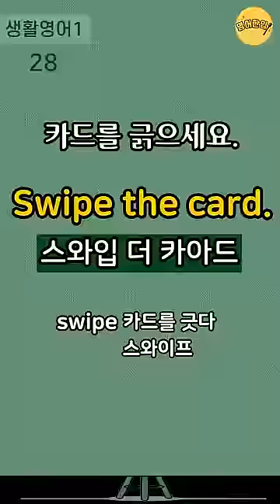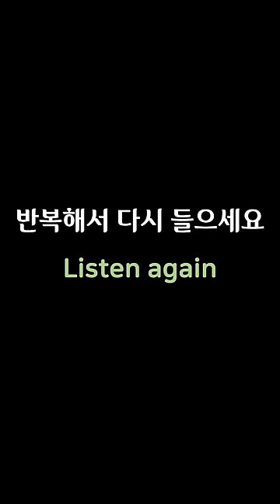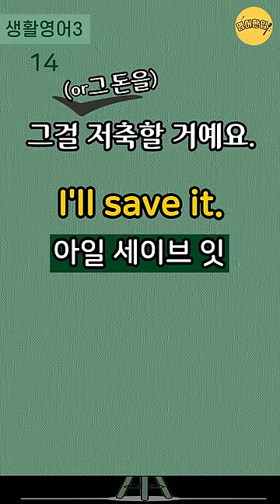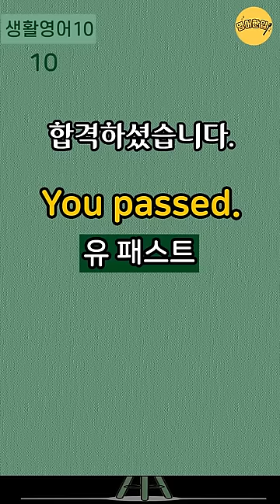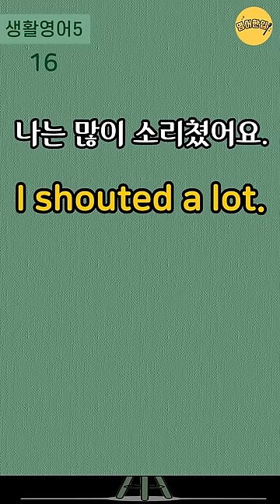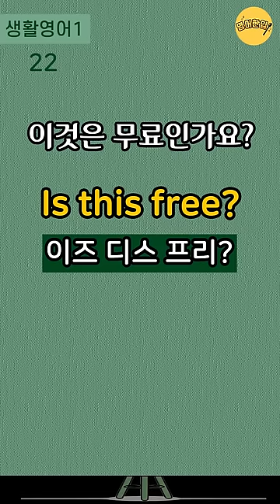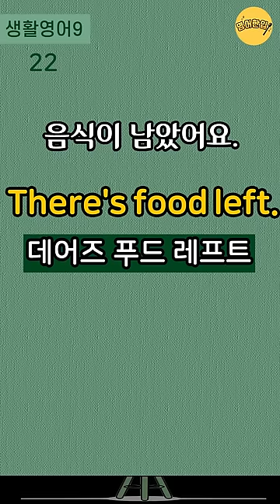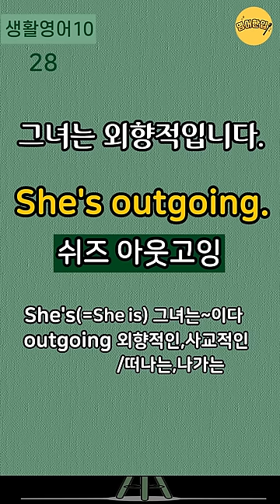실생활 쉬운영어 300문장｜4단어 이하 쉬운영어회화｜자면서 듣는 영어｜자면서 듣기만해요｜생활영어회화｜기초영어회화｜영어반복듣기｜수면영어영상🔸몰아듣기🔸통합편 [영어한입]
🔂 00:00:11 인트로 건너뛰기(영상 처음부터 반복 듣기)
⏪ 03:07:56 영어만! 반복 듣기
⏪ 03:56:05 한국어-영어 1회씩만 듣기

💿 이번 영상은 4단어 이하로 된 실생활 쉬운영어회화 300문장을 준비했습니다.
💿 자면서 편안하게 들을 수 있게 4시간으로 길게 편집된 영상입니다.